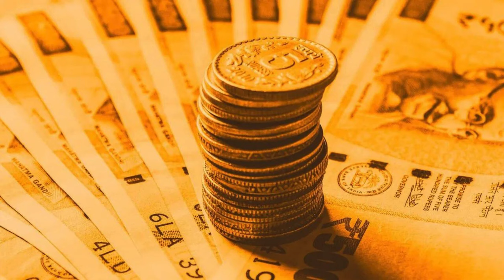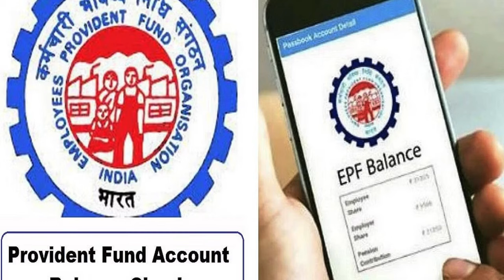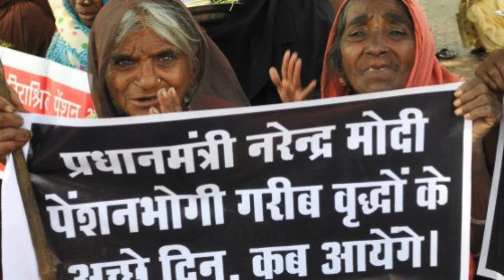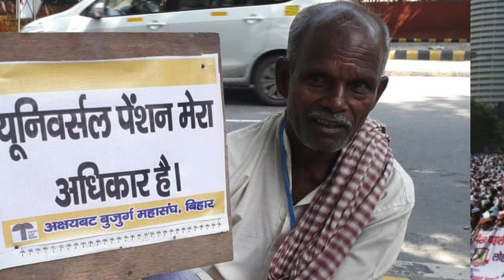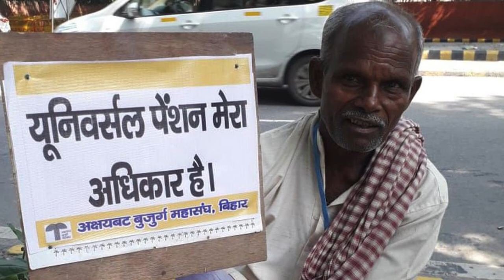EPS Pension News: EPS पेंशन धारकों के लिए सरकार ने दी Bad News !